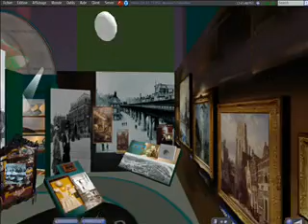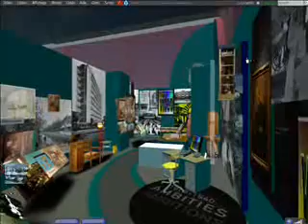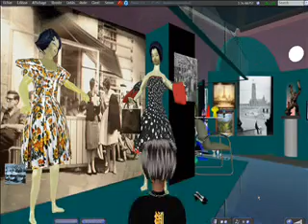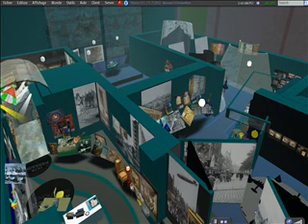Virtual Museum Schielandhuis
Showing the virtual exhibition "Stad van Rotterdammers" on Second Life, about the history of Rotterdam, 1880 - now. Real exhibition: dr Paul van de Laar.
Virtual Museum: Five March
To be visited: